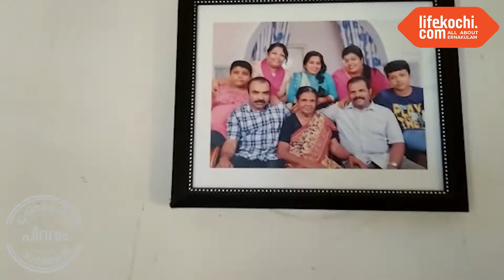നാടകമെന്ന ഉലകം...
ഇന്ന് ലോക നാടക ദിനം. പൊതുവേദികൾ കുറഞ്ഞതോടെ ദുരിതത്തിലായ കേരളത്തിലെ നാടക കാലാകാരന്മാരും പിന്നണി പ്രവർത്തകരും നാടക വേദികളുടെ സുവർണ്ണ കാലത്തെ ഓർക്കുകയാണ്. ഉത്സവപ്പറമ്പുകളിൽ നാം കണ്ണ് നട്ടു കാത്തിരുന്ന് കൈയടിച്ചു പ്രോത്സാഹനം നൽകിയ ഒരു കൂട്ടം കലാകാരൻമാർ നമുക്ക് മുന്നിൽ മനസ്സുതുറക്കുന്നു. നാടകനടി സരോജനി തിലകൻ, പ്രേമ രാജേന്ദ്രൻ, നടൻ ഷിബു തിലകൻ, കലയം ജോസഫ്, നാടകപ്രവർത്തകൻ ഷാജി. എം. ആര്യാട് എന്നിവർ സംസാരിക്കുന്നു.